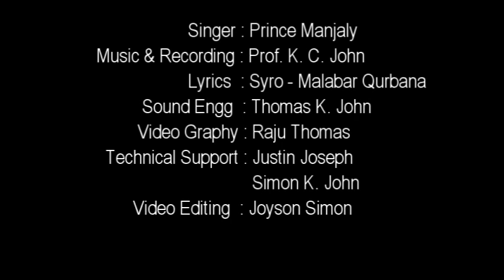VINNIL | QURBANA SONGS | Prof. K. C. JOHN | PRINCE MANJALY | DO-RE-ME CREATIONS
New Syro-Malabar Qurbana songs by Prof. K.C. John
Set - 1 | Song -1 | VINNIL

Singer : Prince Manjaly
Music and Recording : Prof. K. C. John
by DO-RE-ME Creations, Thrissur

Song from Syro-Malabar Holy-Mass | Appendix - 1 | Song No. 16 | Vinnil

List of Songs in SET - 1
1) Vinnil Ninnu.
3) Swaramuyarthi Vazhthuvin.